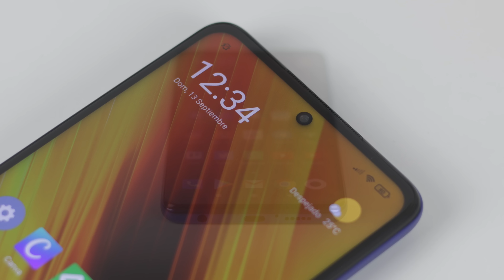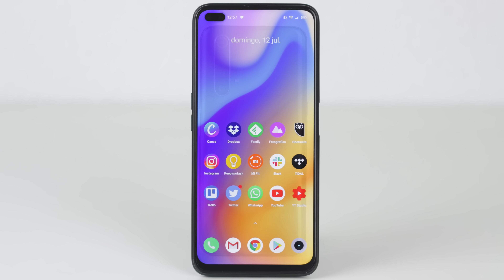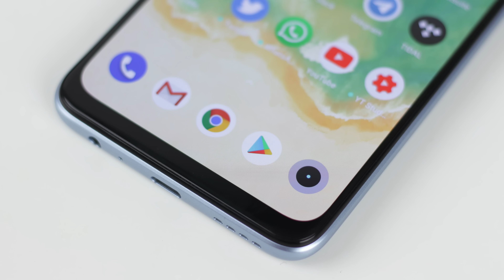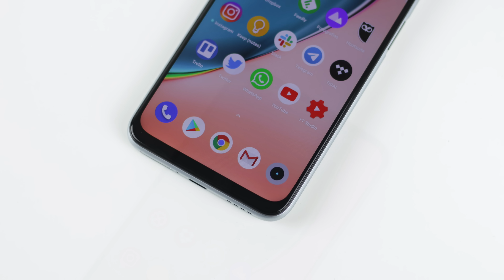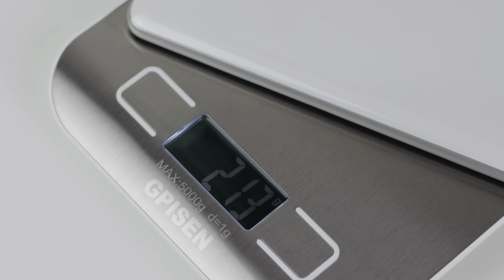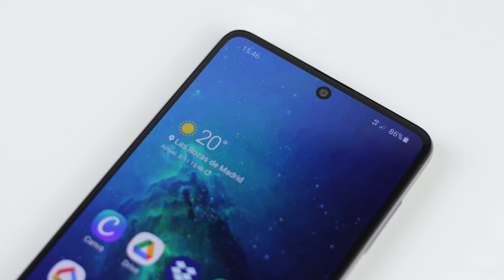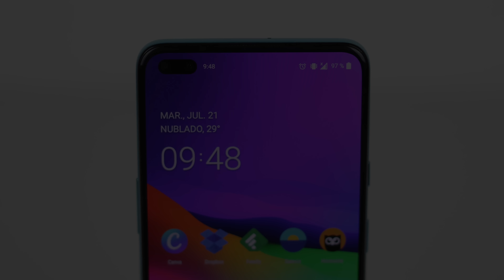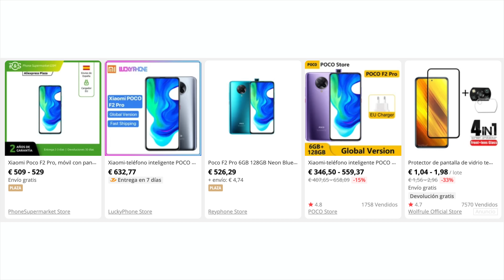TOP GAMA MEDIA 2020 (200-399€)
⚡️ ¡ESTOS SON LOS MEJORES! ⚡️

Poco X3 NFC - 229€

Mi Note 10 Lite - 255€

Realme X50 5G - 279€

Realme 7 Pro - 289€

Moto G 5G Plus - 329€

Realme X3 SuperZoom - 329€

Oppo Find X2 Lite - 339€

Galaxy M51 - 370€

OnePlus Nord - 399€

Galaxy S10 Lite - 399€

Poco F2 Pro - XXX€

- iPhone 12 Pro Max:
- OnePlus 8T